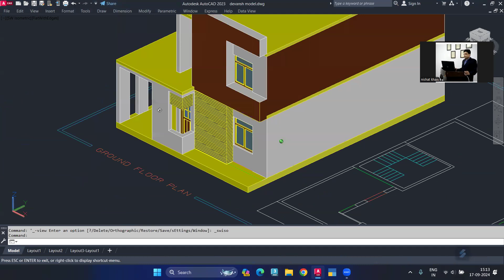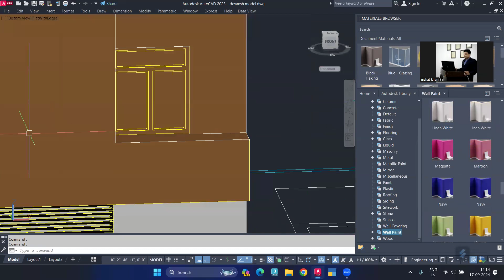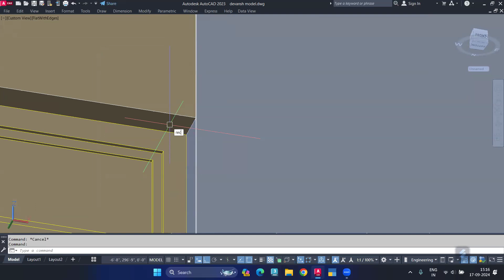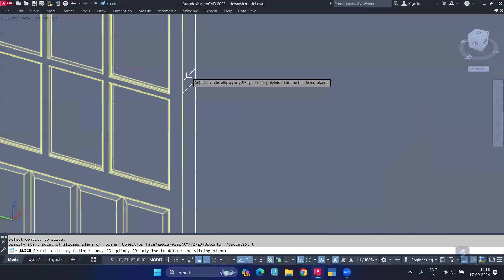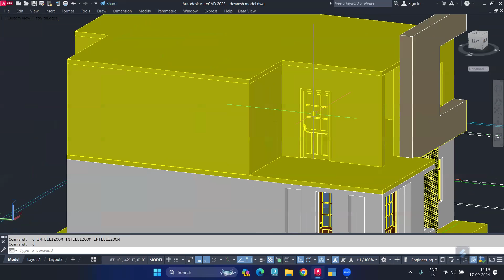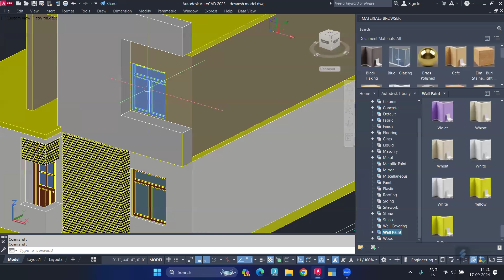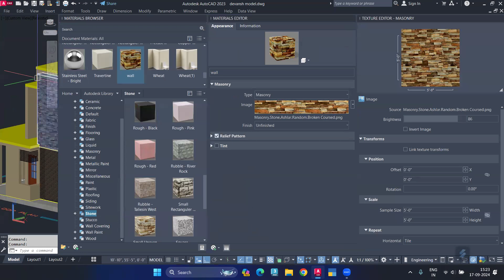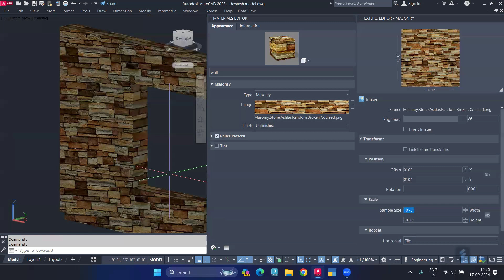What I Discovered About Autocad House Design Will Change Everything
### 🎨 Key Highlights:

**Interface Navigation:** We'll guide you through Adobe Illustrator's seamless navigation, ensuring you feel right at home.

**Practical Tips:** Learn practical tips and tricks to enhance your workflow and make your design journey more efficient and enjoyable.